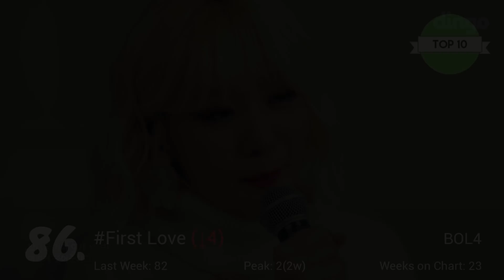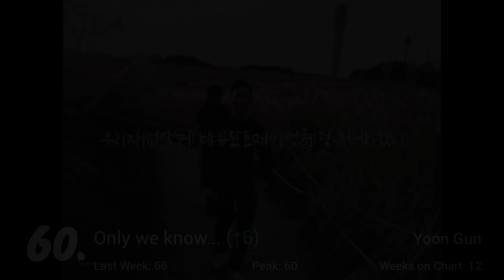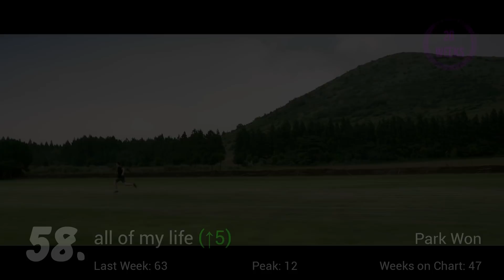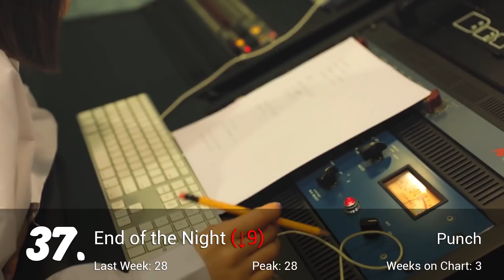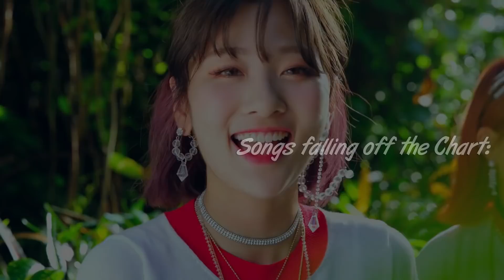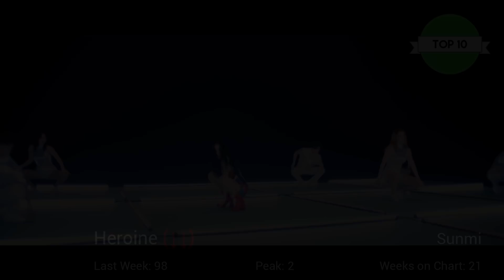[TOP 100] Gaon Kpop Chart 2018 [June Week 2]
Dominating the Chart this Week:
BTS (12 Songs)
Wanna One (5 Songs, 9 including subunits)
BOL4 (7 Songs)
BlackPi/nk (5 Songs)
Highschool Rapper 2 (5 Songs)
MeloMance (4 Songs)

The Gaon Digital Chart provides rankings on a weekly, monthly, and yearly basis, which are based on an aggregate of downloads, streaming and background music. It is compiled from online data provided by web-based music providers Bugs, Genie, KakaoMusic, Melon, Mnet, Naver Music, Olleh Music, and Soribada.

On the Platinum Streaming Badge: A
t the beginning of 2018, Gaon started "Certification" of songs and albums. This week they certified a certain song on this chart as Platinum for Streaming, meaning the song has reached 100 million streams!

a few notes:
-This only counts for songs that were released 2018 onwards. Older songs may have reached these milestones, but I won't be giving them badges.
-I /think/ there is some sort of delay, probably to ~verify~ the validity of these counts, this verification was released the same day as the monthly charts so maybe certifications only happen on this monthly basis? I'm not sure I don't work for Gaon I'm just tellin yall what i see lol.

I have a twitter now!

(And Arial)